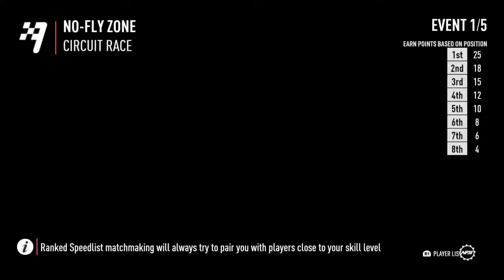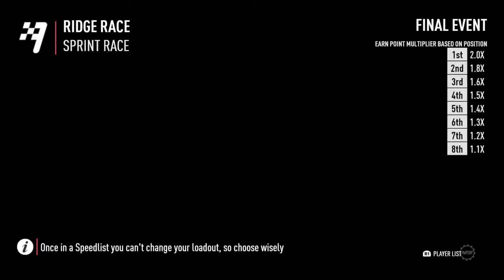Need For Speed Payback- The Beatle Is Back!!!